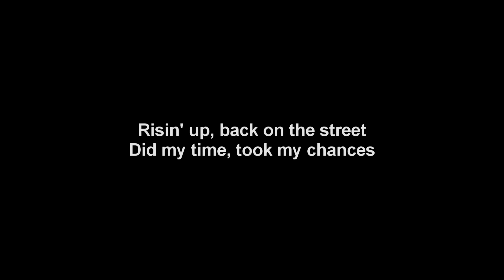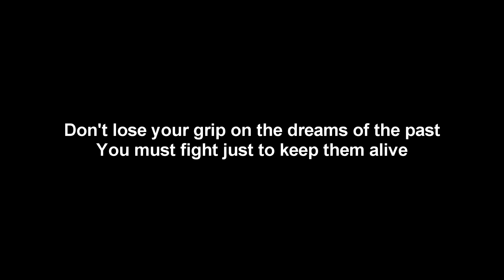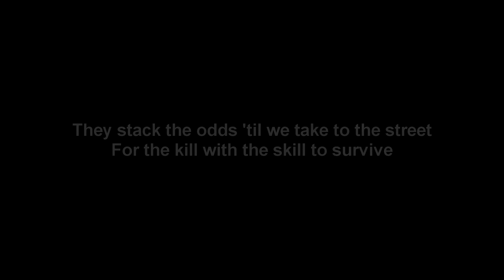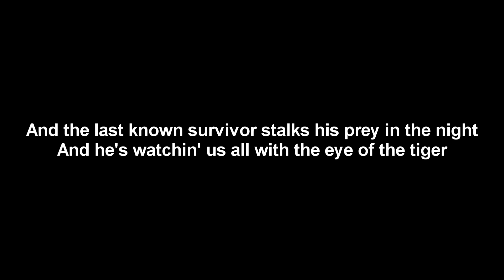Eye of the tiger - Survivor Lyrics Video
This is the lyrics video for the song Eye Of The Tiger by Survivor.
Tell me your request in the comments.
Winner of the survey:
Eye of the tiger - Survivor 66%
Wash it all away - 5FDP 34%

Date: 1982
Album: Eye of the tiger

In this song:
Vocals: Dave Bickler
Guitar: Frankie Sullivan
Drums: Marc Droubay
Bass: Stephan Ellis
Keyboard: Jim Peterik

❓ Do you have any request for an upcoming video? Write it in the comments.
🎵 Do you want to see more about Survivor? Check out the playlist section.

Software I use:
📷 Picture Editing: Photoshop.

If any band or label don't want to be in this channel, just ask and I will take the video out.